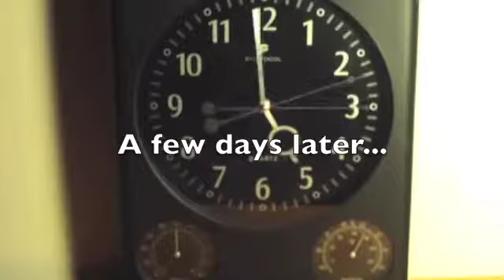The Wine Reader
The Wine Reader is the reusable wine stopper that uses LED indicators to let the user know when their wine is approaching or has gone bad. By measuring the pH levels of wine, the Wine Reader gives an accurate read of the overall life cycle of an uncorked bottle of wine. It's like having a real-time expiration date!